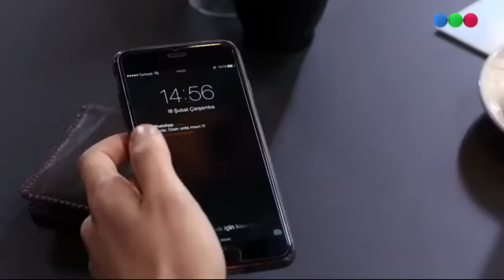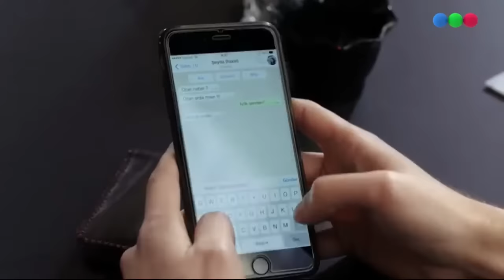Lazos de sangre - Capítulo 27 - Paramparça